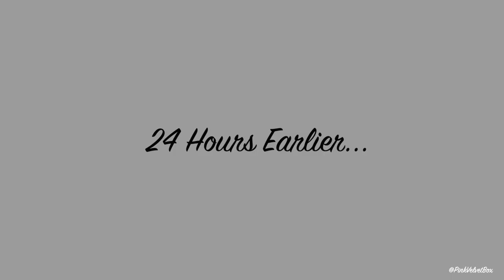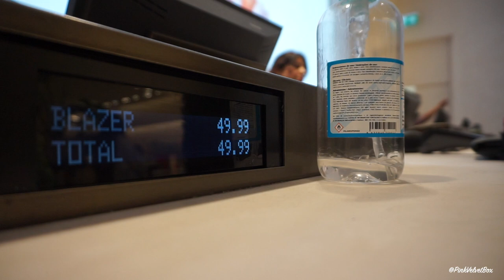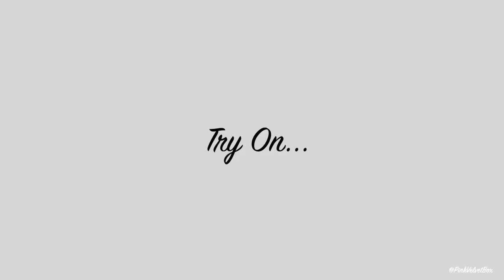BOYFRIEND DOES MY ZARA HAUL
I had fun filming this one! Let me know how you thought Moe did? :)

 For reference I’m 5ft 3 / UK 8-10